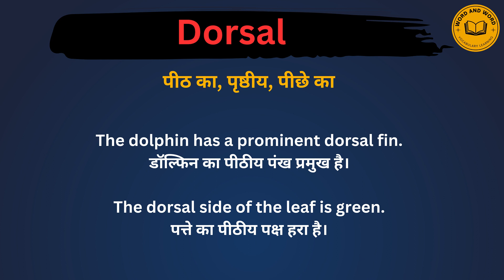Dorsal meaning in Hindi/Dorsal का अर्थ या मतलब क्या होता है.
Dorsal meaning in Hindi.
Dorsal का अर्थ या मतलब क्या होता है.
Dorsal Matlab kya Hota hai.
Dorsal Hindi Meaning.
Dorsal explained in detail.